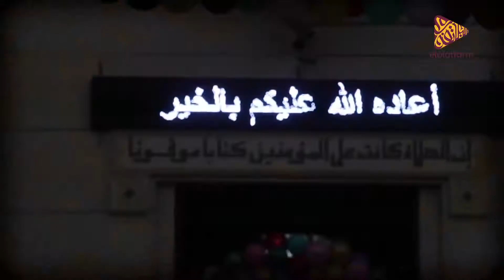الصعايدة في رمضان هههههههههه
الصعايدة في الدراما الرمضانية